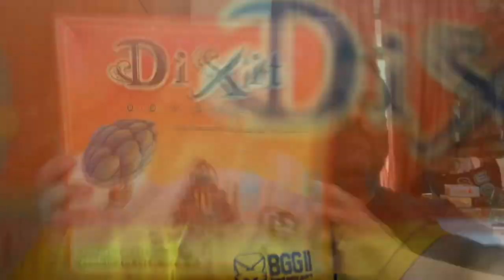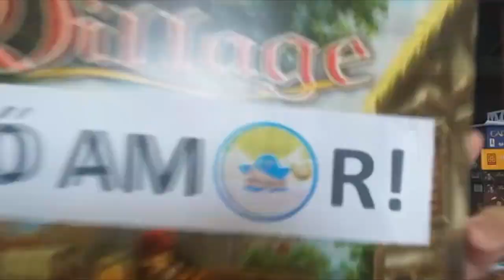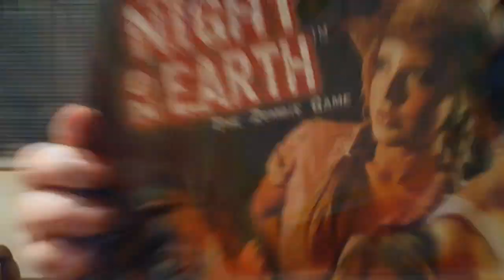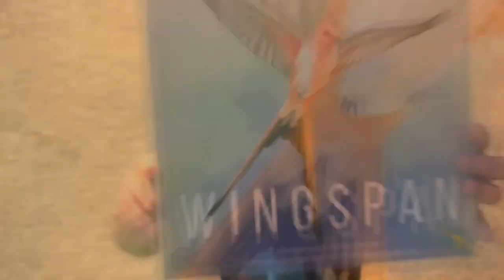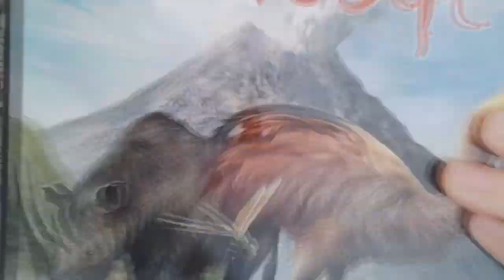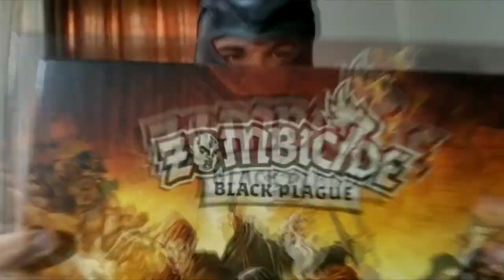Board Game Challenge - Uma Divertida brincadeira com vários canais de board game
Uma divertida brincadeira envolvendo os principais canais de Board Game do Brasil fazendo um challenge - desafio. Cada um escolhe um jogo que ama e passa para o próximo que também escolhe um e assim por diante.
Não deixe de conferir.

Agradecimentos a todos que participaram, mas em especial para o Fabrício do canal BGG II - Board Game Guará II, que teve a iniciativa, coordenou e editou o vídeo que ficou sensacional.

Instagramer